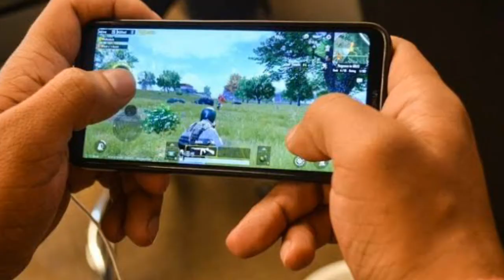कमजोर छात्र से TOPPER छात्र कैसे बने!!How To Become Topper Students!!Topper कैसे बने!!